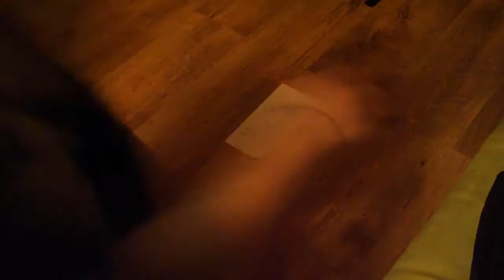NikoVloG #10 Jak Wyjebać Się Na Hejtera? + DLC Jak Olać Hejtera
Zabawny Vlog pokazujący jak trzeba postępować z hejterami. Tak, ten sposób  jest trochę bolesny ale zawsze możecie użyć DLC czyli użyć wody bądź ciepłego moczu.